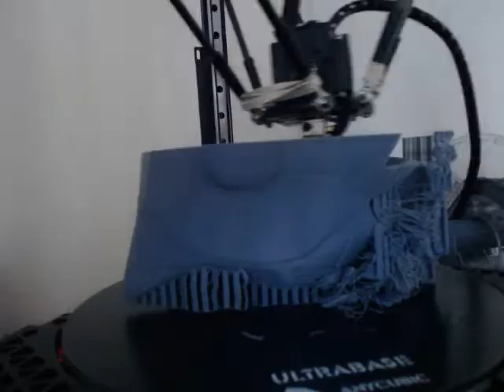Bat Cowl Helmet Remix 20181107223853